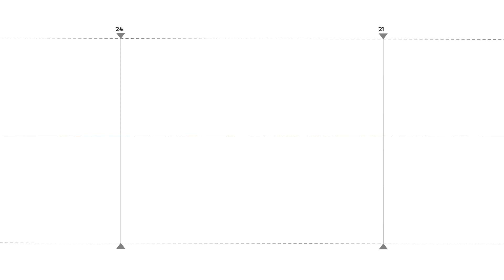Նկատել եք, որ ի հեճուկս բոլոր պրոբլեմների՝ լուրջ ներդրումներ ենք անում․ Փաշինյանը՝ ֆրանսիացի գործչին